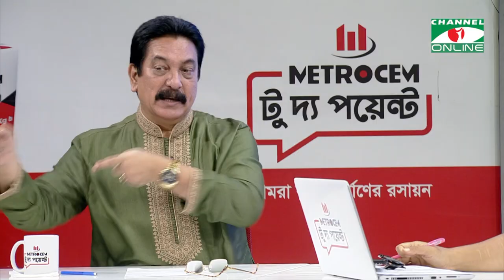জাতীয় পার্টিতে পদ দেয়া হয় অর্থের বিনিময়ে: মশিউর রহমান রাঙ্গা